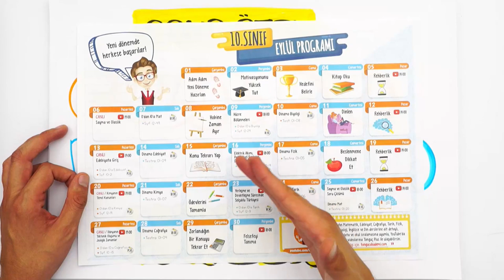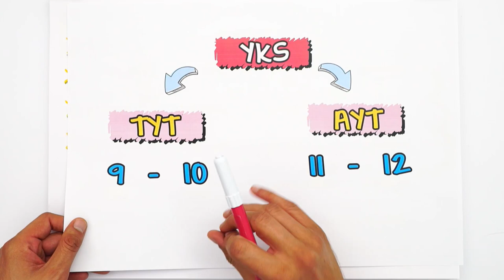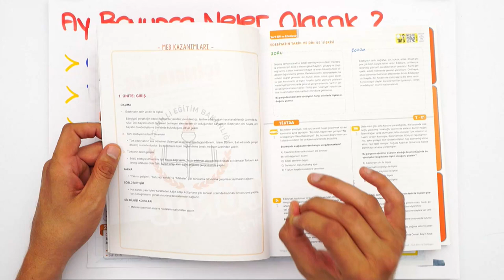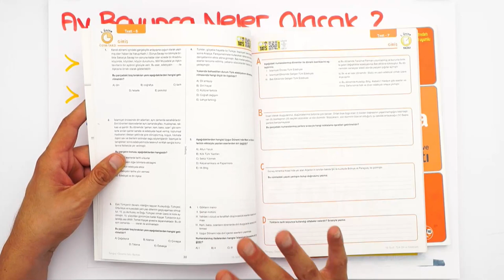SANA ÖZEL 10. SINIF EYLÜL AYI PROGRAMIN HAZIR ✅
Sana özel 10. Sınıf Eylül ayı programın hazır! Yeni döneme mükemmel bir şekilde hazırlanman için konu anlatımları, motivasyon, rehberlik videoları ve daha fazlası bu ay seni bekliyor.🚀